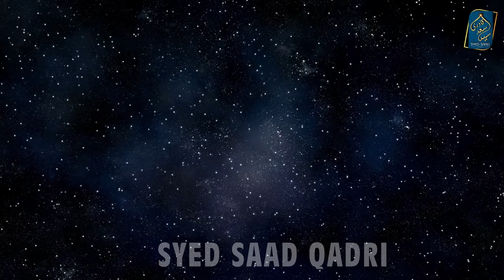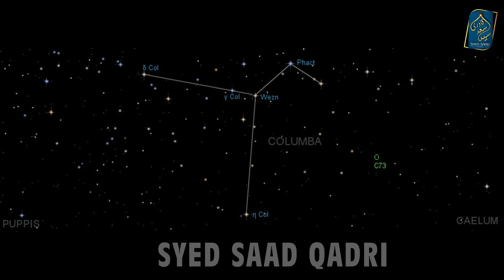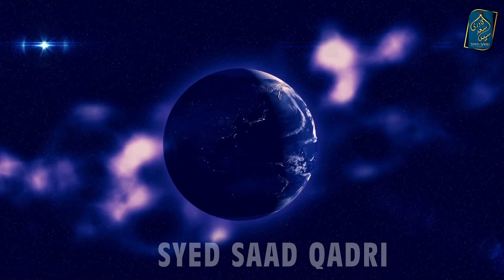Zulqarain Journey Outside Universe | Zulqarnain ka Kainat se Bahir ka safar | Aab e Hayat Portals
Zulqarain Journey Outside the Universe | Zulqarnain ka Kainat se Bahir ka safar | Portals Part 19